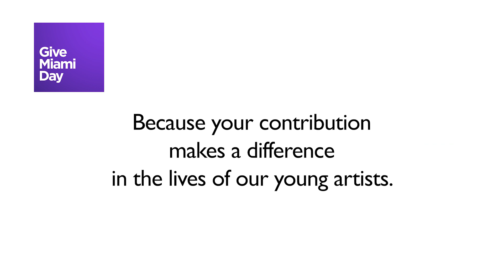New World School of the Arts - NWSA - GMD 2023 SGA President